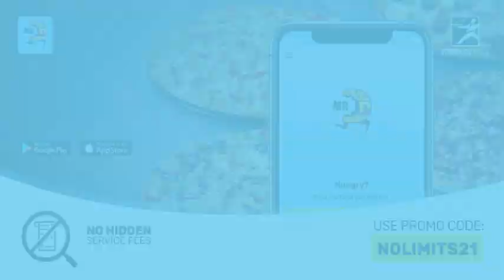Unlimited free delivery in January with Mr D Food Pass. Promo code NOLIMITS2021